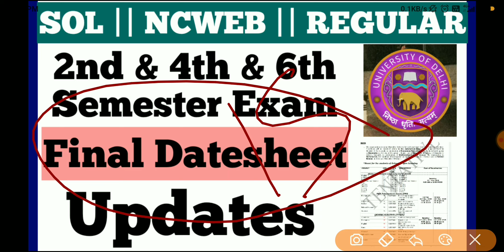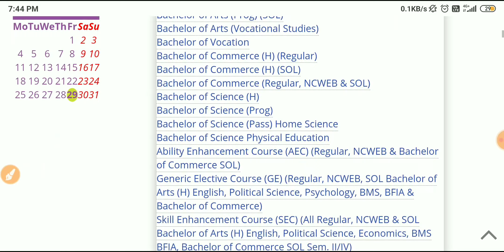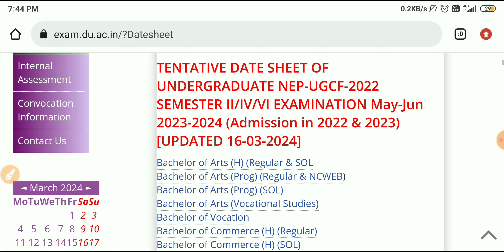DU SOL 2nd & 4th & 6th Semester Final Datesheet Updates 2024 Exam || SOL,NCWEB,REGULAR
2nd & 4th & 6th Semester Exam Final Datesheet Updates

_____________Instagram_____________________

👉___________Telegram Group___________